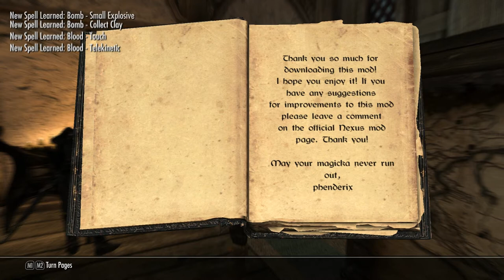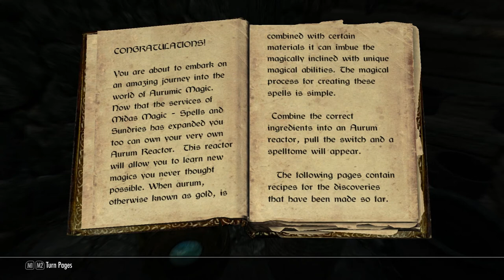Skyrim Lets Play: Episode 3 - The Badass's Rabbit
In this episode we dabble in the unknown arts of magic in Phendrix's Magic Mods and we find our new companion during this Lets Play!